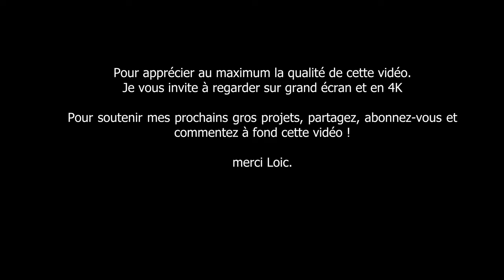A travers les siècles / Tour de France en voiture aménagée. ( Le film )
Je vous souhaite un bon visionnage, ceci est ma première "grosse" réalisation, Cette vidéo m'a demandé beaucoup de temps !
Tout simplement la vidéo avec le plus de travail de toute ma chaine, 200 heures de montage.
Alors je vous le demande, si vous voulez me soutenir. Partagez au maximum.

J'aimerais vous proposer de plus en plus des longs formats comme celui-ci.

L'avenir de ma chaine va se diriger de plus en plus vers ce style de vidéo. Bien sur avec de la randonnée longue distance, c'est le cœur de ma chaine et ca le restera.

Merci du soutient.

Le matériel que j'utilise pour mes aventures ⬇

Système de couchage : 🛏

Sol escape
Matelas Ultralight Insulated

Sac étanche : 🌧

Sac de compression

Electronique :  💻

Batterie externe
Chargeur mural
Appareil photo
Carte sd
RØDE VideoMicro

Cuisine et gestion de l'eau : 🍽

Katadyn BeFree
TOAKS Titanium 750ml
Brs 3000t réchaud

Bâtons de Marche